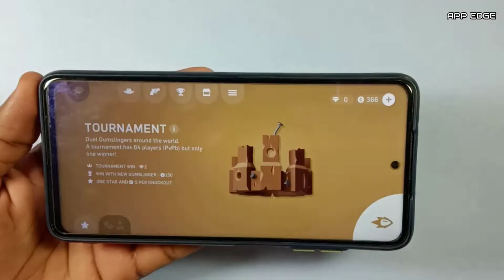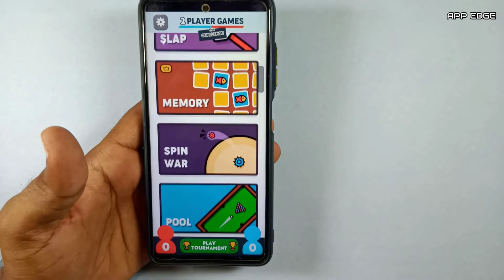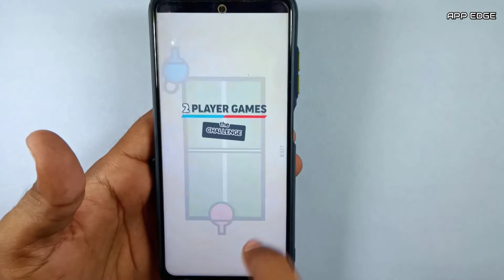Best 5 cool games | इस गर्मी में कुछ मजेदार game को enjoy कीजिए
enjoy kijiyega

app edge official YouTube channel -
🅥🅘🅓🅔🅞 - Video clips used in video
1-
🅐🅤🅓🅘🅞 - Audio clips used in video
1-

Thankyou